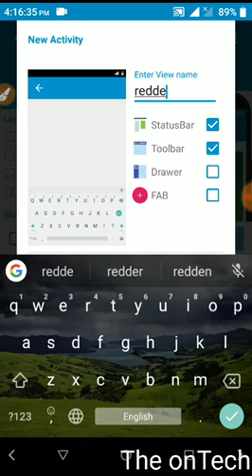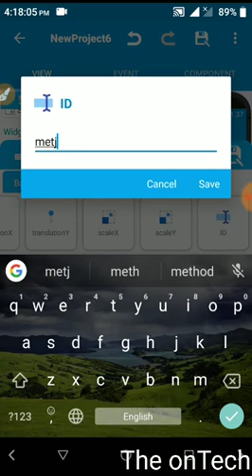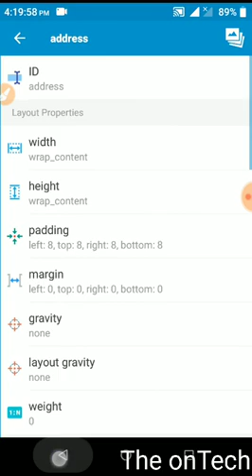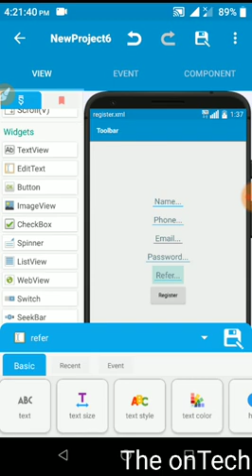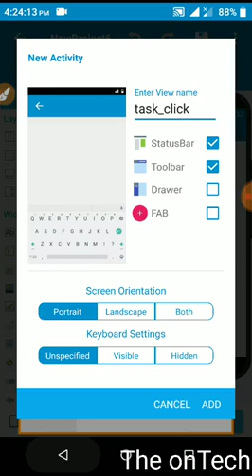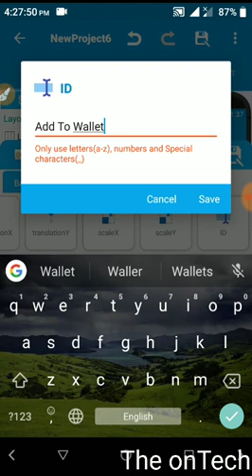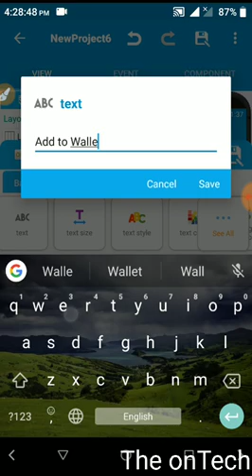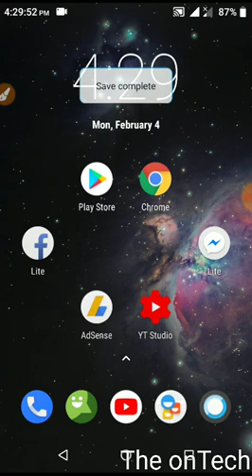Make Earning Apps in SKETCHWARE | Earn money from Admob | Android App Making Tutorial Part 3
Assalamu Alaikum
আসসালামু আলাইকুম।

Make Earning Apps in Android | Create Apk in Android | Earn Money from Admob

Check out the previous part in our channel...

In this video I am sharing with you, how to develop earning app through Android mobile using sketchware. You don't need to have a computer. Just you need a Android mobile phone.

এই ভিডিওটি আমি আপনার সাথে ভাগ করছি, Sketchware ব্যবহার করে অ্যান্ড্রয়েড মোবাইল এর মাধ্যমে আর্নিং এপ  কিভাবে তৈরি করে। আপনার কোনো কম্পিউটার প্রয়োজন নেই। শুধু আপনার একটি অ্যান্ড্রয়েড মোবাইল ফোন প্রয়োজন।

You can develop high professional app through this. You can earn money from your apps by using admob ads.

আপনি Admob বিজ্ঞাপনগুলি ব্যবহার করে আপনার অ্যাপ্লিকেশানগুলি থেকে অর্থ উপার্জন করতে পারেন।

I will try to give all the part of this video.

আমি এই ভিডিওটির সমস্ত অংশ দিতে চেষ্টা করব।

Sketchware
Sketchware Tutorial
How to create Android apps on Android
How to create Android apps without computer
earning app, free earning app aia file,aia file for thunkable,codular,makeroid,appybuilder
earn money online,earn money from adsense, Android studio tutorial, thunkable aia, earning app aia file,app development tutorial free